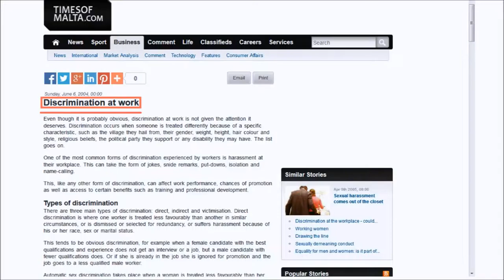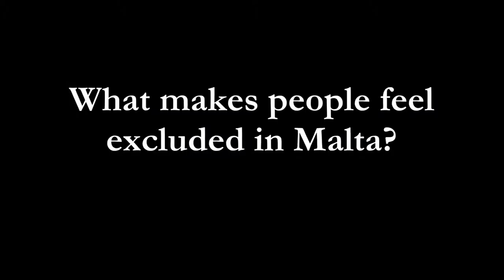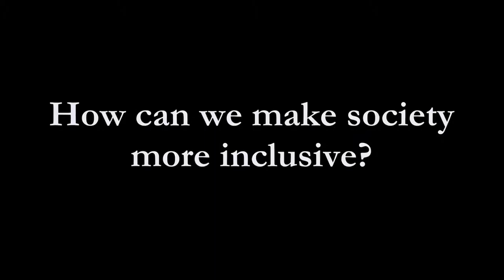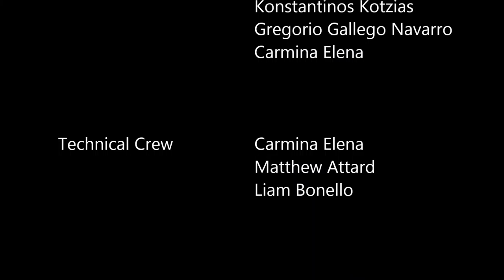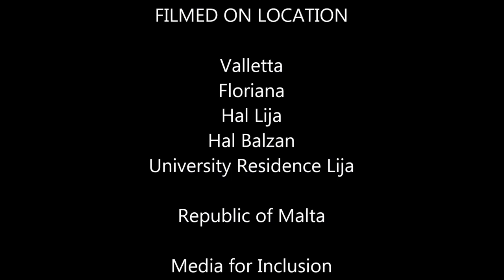Media For Inclusion Documentary Q & A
A short documentary covering vox populi interviews around two localities in Malta, which were carried out by a group of youths who participated in a ten day Erasmus plus project which was titled "Media for Inclusion".

The purpose of this project was to motivate the younger generations in becoming more active in advocating social inclusion by using basic media equipment such as phones and cameras.

In this assignment, we asked to do this to get a glimpse of what the current public opinion in Malta is on social inclusion.

Six non-governmental organisations from six different countries collaborated in this project, with which 60 participants in total take part.

1.Cross Cultural International Foundation - Malta
2. Kargenc Club - Turkey
3. Asociatia Bumerang - Romania
4. Youthfully Yours Greece - Greece
5. Mokymosi Idejos - Lithuania
6. Espacio  Joven Maracana - Spain

In conjunction/financial assistance of:
- Malta-EU Steering and Action Committee
- EUPA ( European Union Programmes Agency)
- Erasmus +